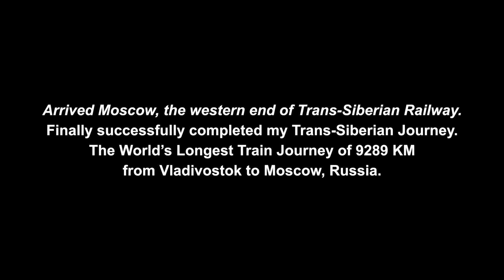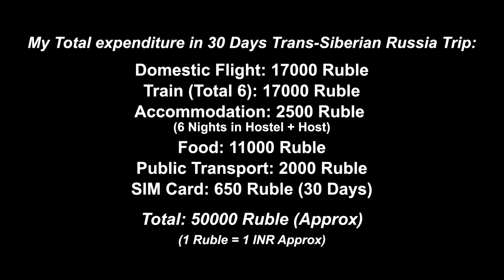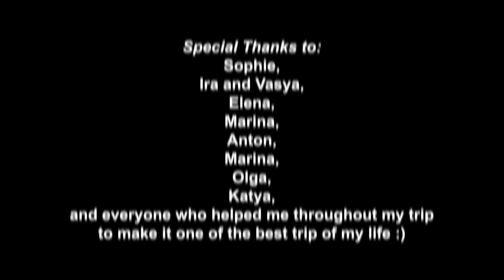9000 KM and 30 Days Train Journey in Russia 🔥 (Total Expenditure of my 30 Days Russia Trip)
In this video I completed 9000 KM of my Trans Siberian Journey with Russian Train in 30 Days. I also told my overall experience and total expenditure of my 30 days Russia Trip. With this video, FINALLY I completed the Longest Train Journey in the World.
This video is part of my Vladivostok to Moscow Trans Siberian Railway Trip.